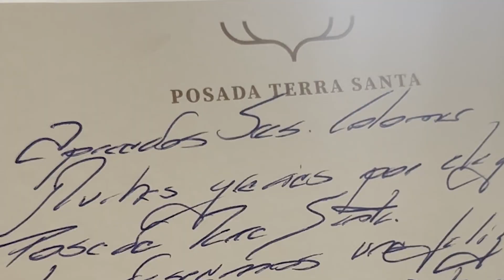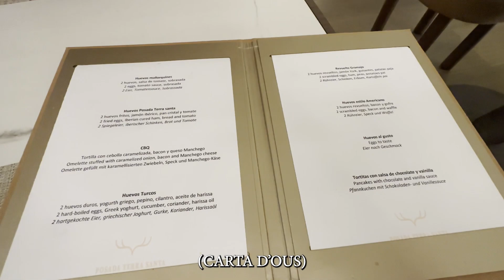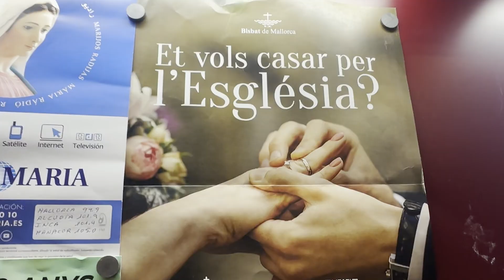A Mallorca amb l'Elisabet